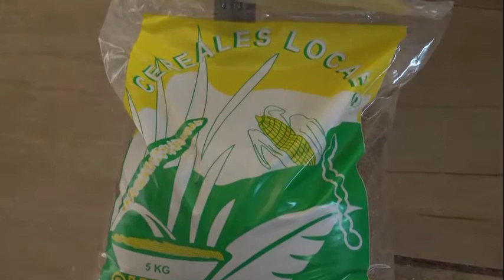L'UDTS forme les femmes (wolof)